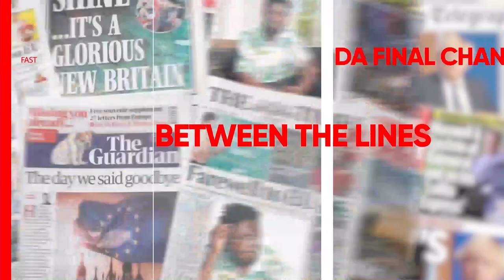EBYA UGANDA AIRLINES BITABUSE. PARLIAMENT EWAGIDDE KAYE. AYONGEDDE BWIINO OMUKAMBWE.TEMUMPONA, AWERA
TRENDING STORY